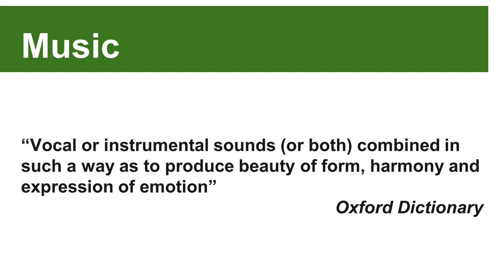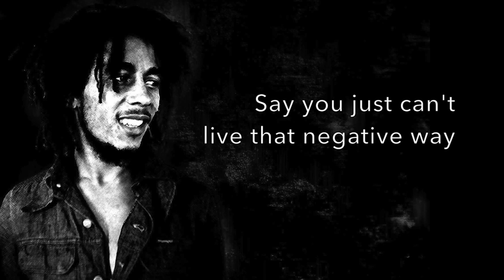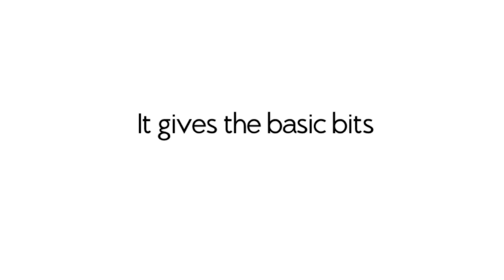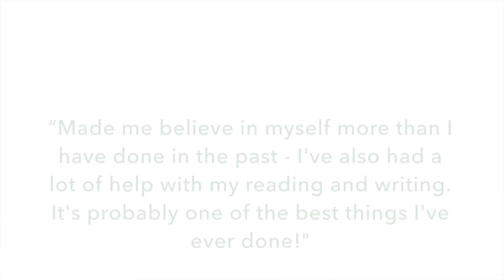My lyrical education | Nathan Dicks | TEDxPlymouthUniversity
This talk was given at a local TEDx event, produced independently of the TED Conferences. Nathan Dicks - Living with dyslexia Nathan was told as a young child that he would never amount to much. In his talk Nathan describes how tackling with this obstacle lead him to the idea that grew into his wildly successful business that he runs today and, in the process, is helping many others.

Nathan Dicks - Nathan is a young successful entrepreneur who has been publicly endorsed by the Prime Minister, appointed young ambassador of the year for the Princes Trust, been an entrepreneurship role model for the Welsh Government and represented the U.K. as a business delegate in Athens.